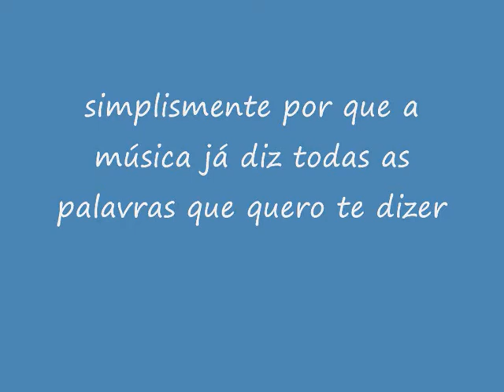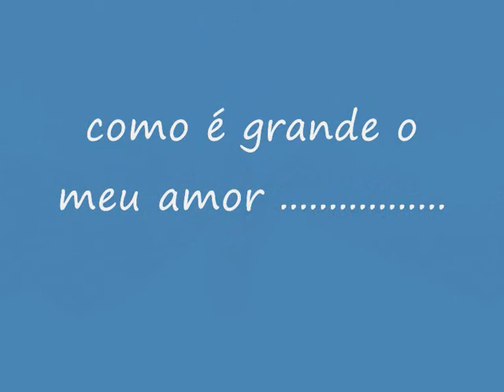maverick & tiazinha quase sem palavras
a simplicidade desde video reflete o nosso interior.
humildade, carinho,  respeito e um grande , grande enorme amor !